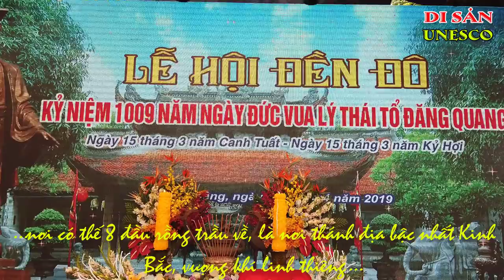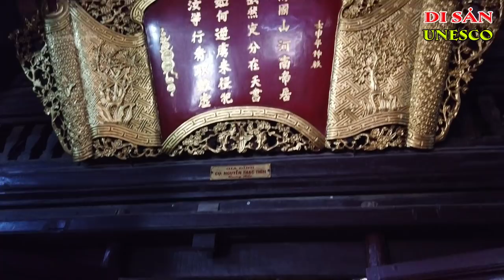Lễ Hội Đền Đô 2019 | Ký Sự Di Sản UNESCO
Lễ Hội Đền Đô 2019